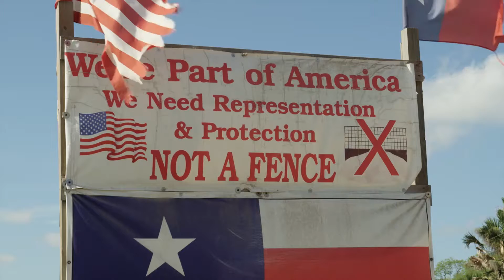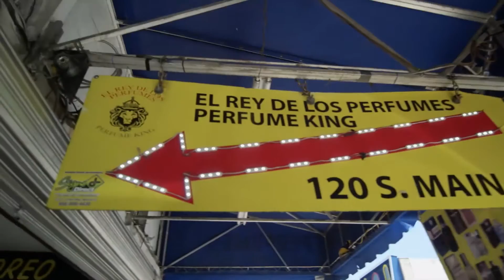HM WFAA "Border Wall”